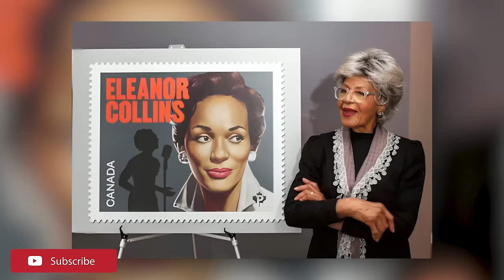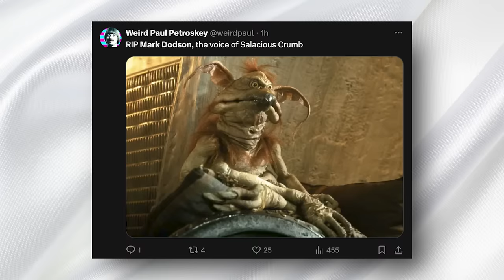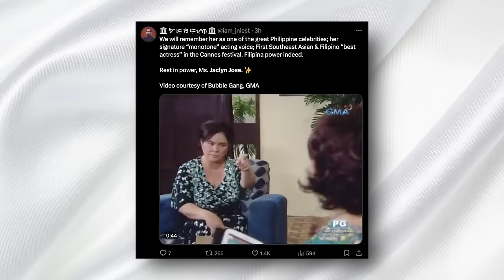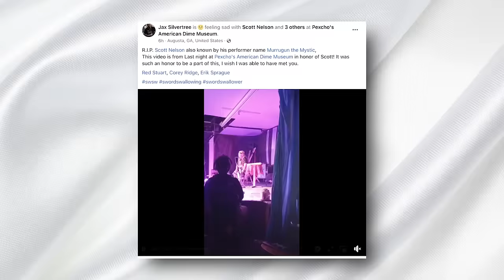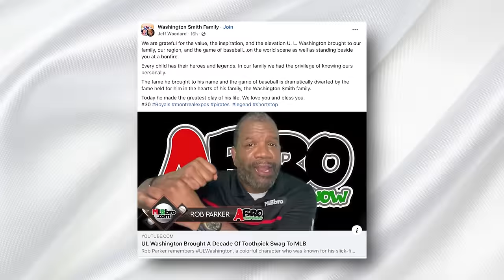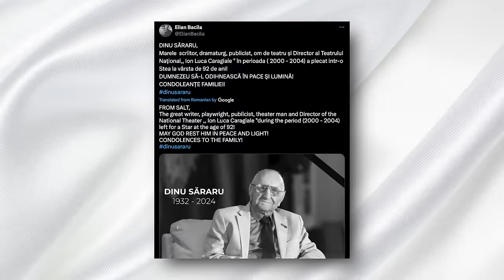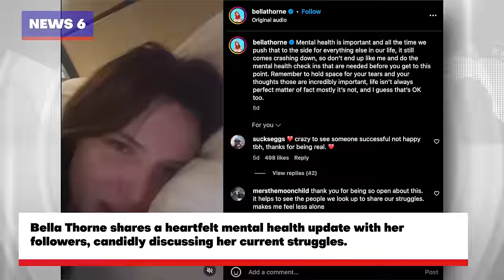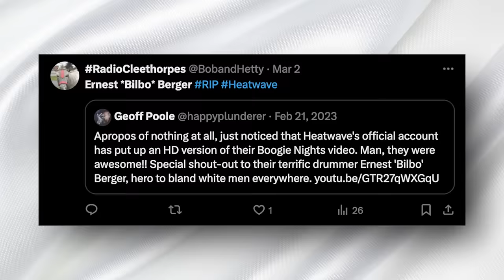'TV LEGEND' & 9 Stars Who Died Today !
Welcome back to Immortal News! Today, we're taking a look at the lives of some remarkable people who recently passed away. We also have a sad update regarding Adele and her health...

As always, at Immortal News, we want to remember those who've made a difference. If their stories hit you in the feels, give the video a thumbs up. Let's share some respect and remember the amazing people we've lost.

Chris Mortensen, a passionate NFL reporter for ESPN, left a lasting impact on sports journalism. Mark Dodson, a voice actor known for roles in "Star Wars" and "Gremlins," brought joy to fans worldwide. Eleanor Collins, "Canada's First Lady of Jazz," enchanted audiences with her talent and grace. Jaclyn Jose, a renowned actress in Philippine cinema, captivated viewers with her powerful performances. Scott Nelson, also known as Murrugun the Mystic, amazed audiences with his sword-swallowing skills. Dr. Howard Hiatt, a physician and advocate for healthcare, dedicated his life to improving public health. U.L. Washington, a Major League Baseball shortstop, left his mark on the field with his skill and sportsmanship. Dale Messer, a legendary running back for Fresno State football, is remembered for his incredible athleticism. Dinu Săraru, a renowned writer and theater figure in Romania, enriched the world of literature and drama. Ernest "Bilbo" Berger, the original drummer of the disco group Heatwave, helped create timeless music that still gets people dancing.

Their legacies will continue to inspire and entertain us. Let's cherish the memories and celebrate the lives of these remarkable individuals.
Today's top headlines include Adele's announcement of postponing her Las Vegas residency dates due to illness affecting her voice.

 The Russian opposition leader Alexei Navalny's funeral in Moscow drew thousands, marking a significant moment of public dissent. California is grappling with a historic blizzard, unleashing "life-threatening" conditions. Jake Paul achieved his second consecutive first-round knockout in boxing. Texas is battling the largest wildfire in the state's history, with over 1 million acres engulfed in flames.

Bella Thorne shares a heartfelt mental health update, emphasizing the importance of acknowledging emotions. Martin Scorsese opens up about his wife, Helen Morris, and her 30-year battle with Parkinson's disease.